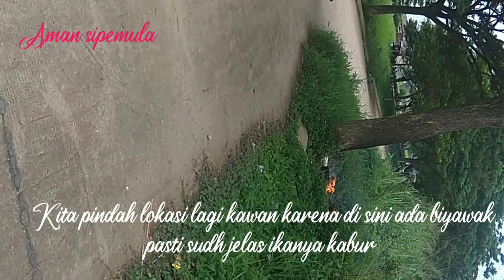MANCING DI DANAU DARMAWANSA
Hanyalah hiburan semata Tetap sabar dan ikhtiar hanya sedang berjuang Hanya sedang berusaha dan berjuang untuk memperbaiki tarap hidup untuk lebih baik, karena semua beban ada di pundak, mancing mancinggabus,mancingikan,mancingbetok,mancingspat Berjuang demi keluarga agar masih ada ikatan cinta,mencari lauk nasi,berusha dan sellau bersabar dan bersyukur agar semuanya jadi berkah